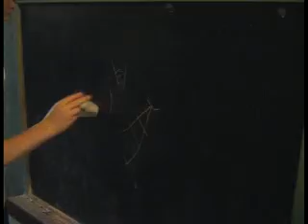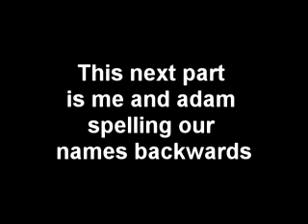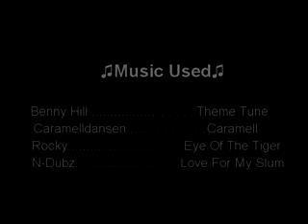MorphMen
This is me and adam just messing about really. lol
we Rewind and FFW video clips and they can look pretty imence.

Day 1: 50 Veiws
Day 2: 150 Veiws
♫music used♫
Rocky - Eye Of The Tiger
Caramelldancen - Caramell
Benny Hill Show - Theme Tune
N-Dubz - Love For My Slum

Thanks!